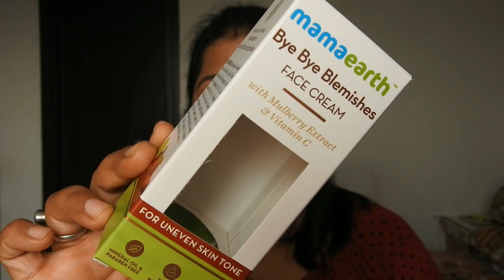Honest Review: Mama Earth Bye Bye Blemishes Face Cream // মামা আর্থ রিভিউ // first video in bengali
Hi !!! 😊😊😊😊😊

Glad you found my channel on YouTube.
If you are new to my channel,a big virtual hug to you

Love😘😘😘
Mahua

Everything you see on this video is created by me unless otherwise stated.